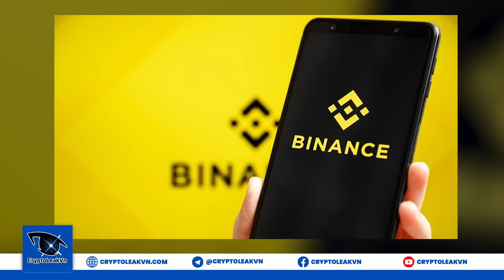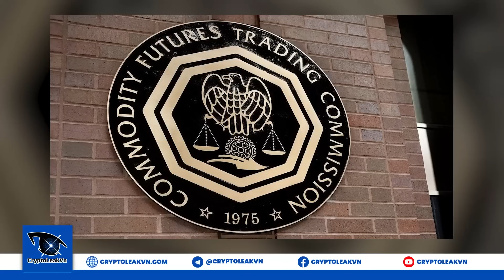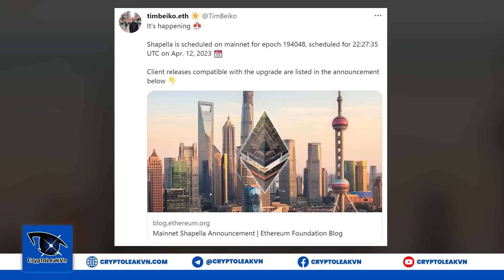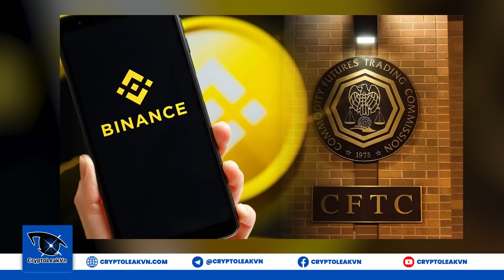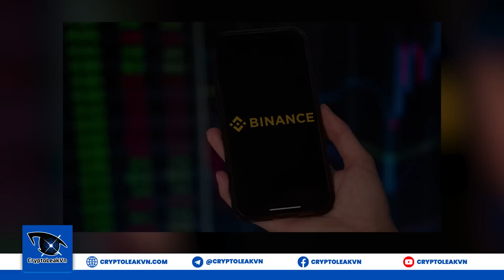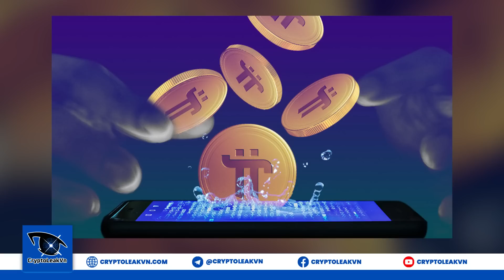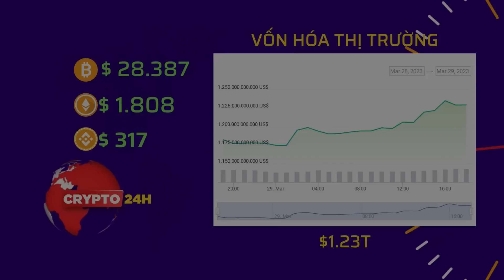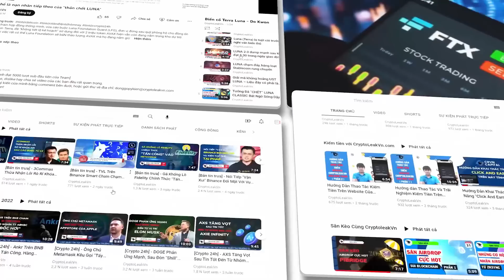[Crypto 24h] - Ví Pi Core Team "Rục Rịch" Chuyển Lượng Lớn Pi Về Mainnet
+ 00:57 - Bitcoin phục hồi 6% nhờ hoạt động của Cá Voi.
+ 02:08 - Hiện chỉ còn 10% nguồn cung ETH được giữ trên sàn.
+ 03:07 - Người dùng Ethereum hướng mắt về ngày 12/4.
+ 04:06 - Sei Network công bố ra mắt Sei Foundation.
+ 05:00 - Binance chứng kiến 2 tỷ đô bốc hơi sau cáo buộc từ CFTC.
+ 06:15 - Ví Pi core team "rục rịch" chuyển lượng lớn Pi về Mainnet.
+ 07:12 - Do Kwon kháng cáo nhằm trì hoãn lệnh dẫn độ.
+ 08:27 - Vốn hóa thị trường tiền điện tử.